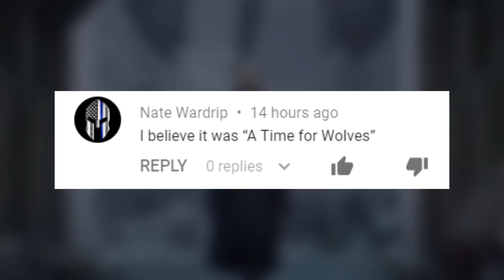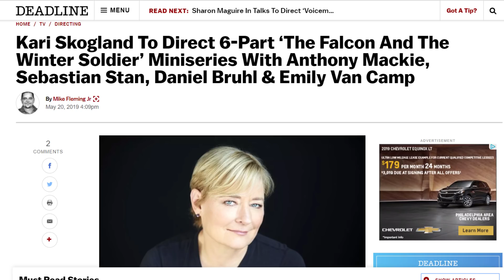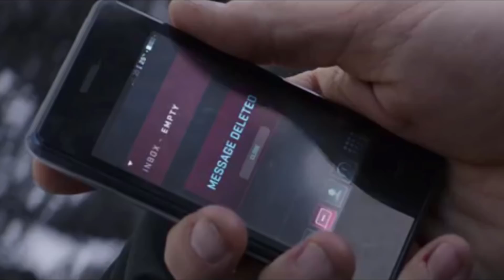Captain America Falcon & Bucky Show Preview: ZEMO IS BACK??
Captain America Falcon & Bucky Show Preview here! We're breaking down all the latest information about this Disney Plus MCU show all about Falcon and Bucky Barnes!! ZEMO IS BACK??